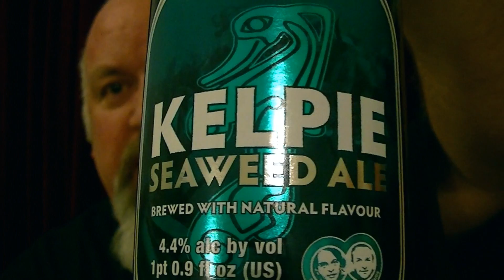Williams Brothers - Kelpie Seaweed Ale 4.4%